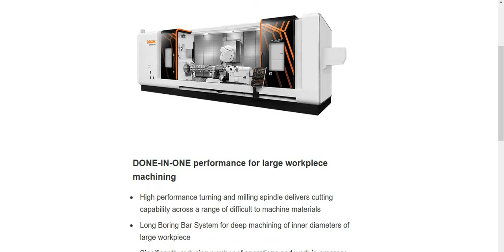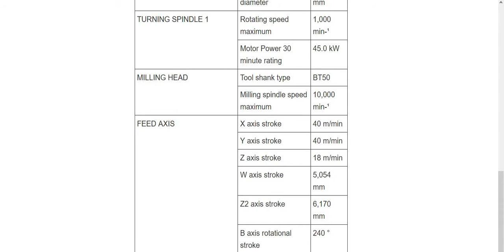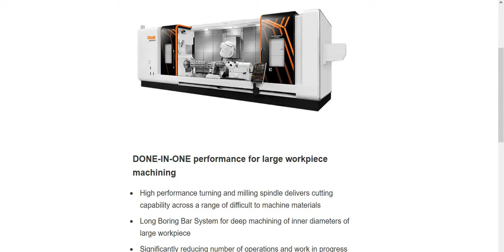MAZAK INTEGREX e-670H (CNC Machine Specifications)